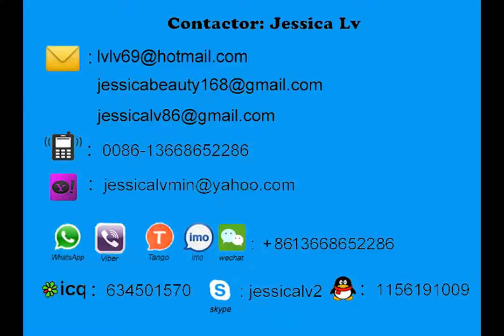epe foaming sheet production line